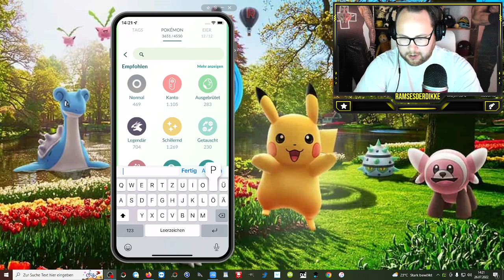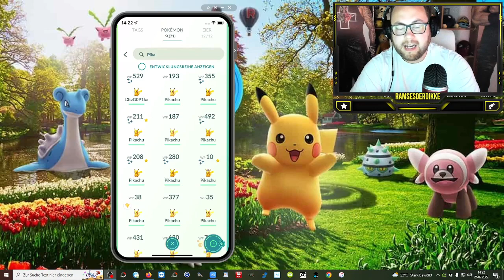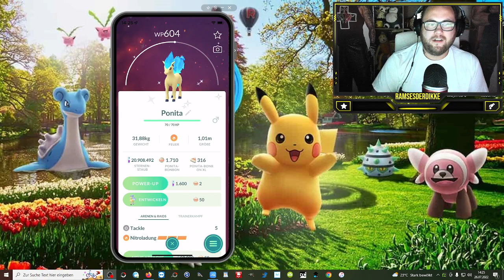GEWINNSPIEL : 5 x Pikachu & 5 x Relaxo (GO Fest Shiny Edition) | Pokémon GO Deutsch # 2030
GUMMA !!!